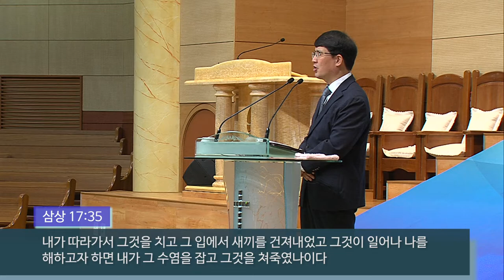2020.10.18 예배말씀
본문 - 사무엘상 17:31~37
제목 : 두려움을 극복하라
설교자 : 이성준 담임목사